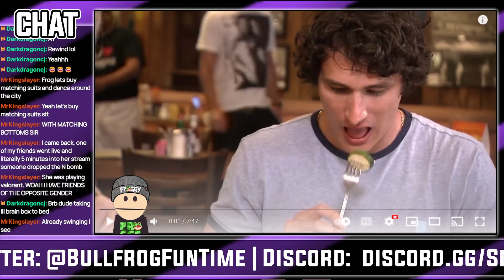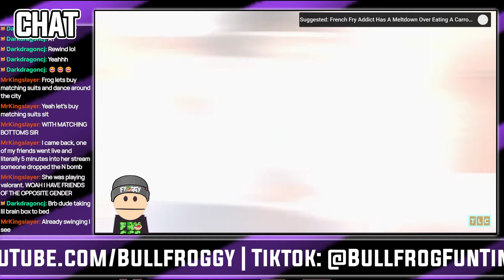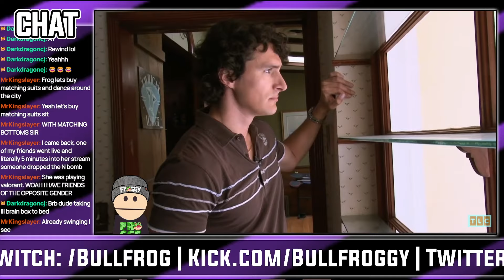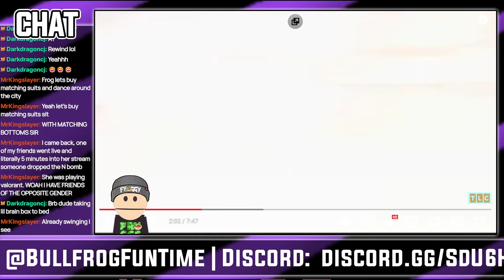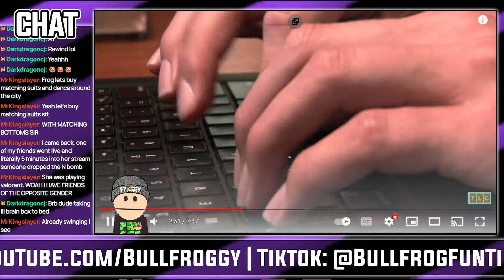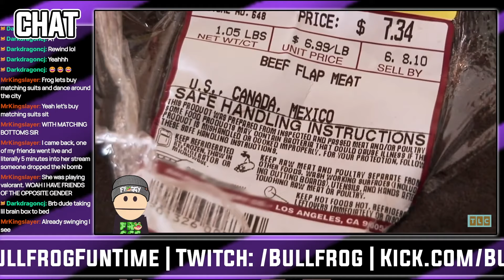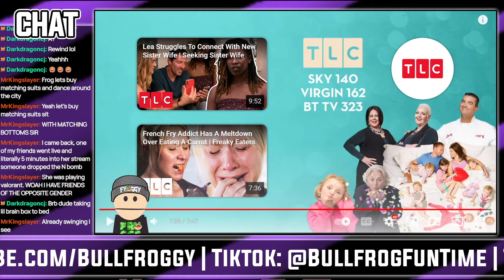Meet The Man Who Doesn't Believe It's Dangerous To Eat Raw Meat | TLC Freaky Eaters [ REACTION ]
MEAT the MAN who eats RAW MEAT